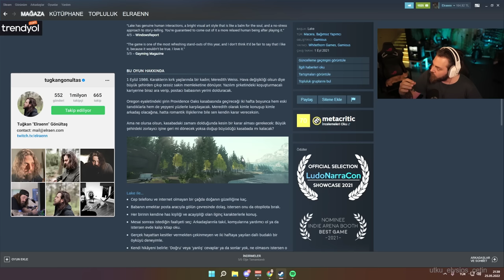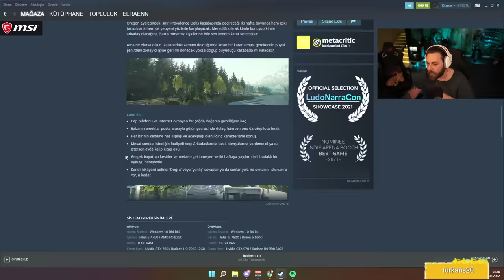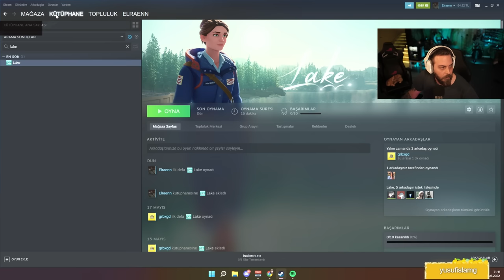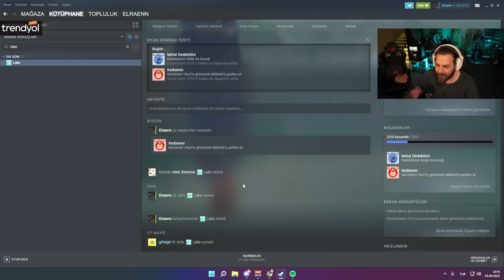ELRAENN İLE LAKE | KASABA HAYATINA GİRİŞ #1